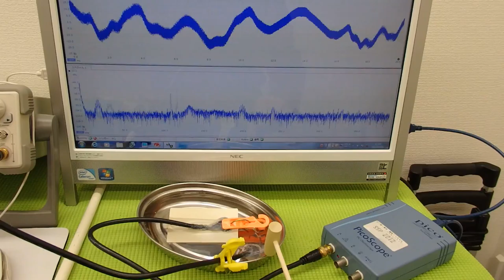オリジナル超音波実験 Ultrasonic experiment （超音波システム研究所 ultrasonic-labo）